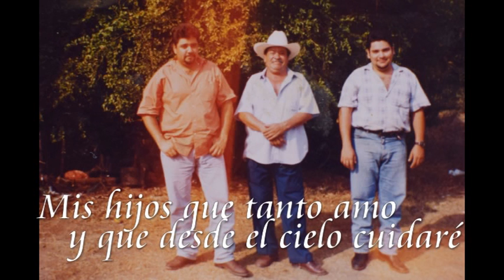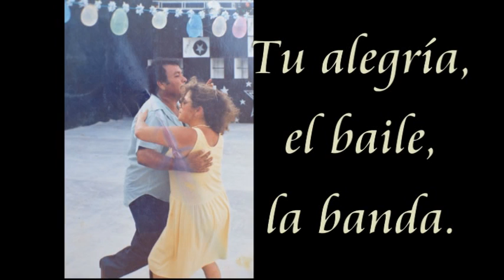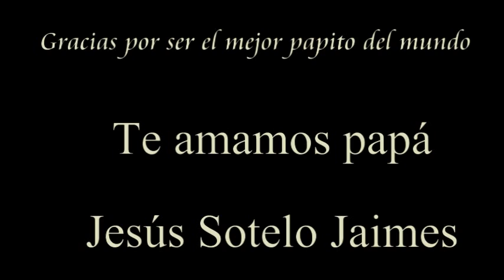en homenaje a mi padre jesus sotelo